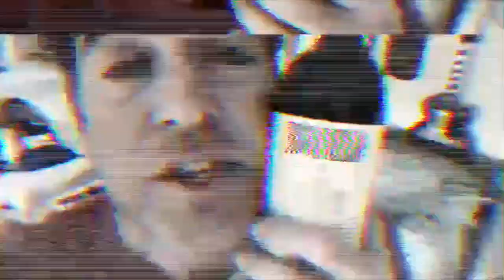Cole Porter Song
This song is from 30 years ago, I wrote it in 1991 in NYC. I was playing it in a band and did this recording in 1992. Cole Porter was a great 20th century writer of songs (Music & Lyrics) that were clever and human and sometimes (importantly) silly.  He was a notorious name-dropper in songs like “Anything Goes”… so I honored him by name dropping him and others! Ah, the humility if 22 year olds. And so Stendhal wrote about "courtly love” and Howard Hughes was a genius but ultimately afraid of everything… The “hot air balloon” I refer to is the idea that I just talk a lot and maybe it’s escape or deflection or searching or nothing but hot air. And the prick of a pin is …reality. Or drugs. Or love?
Will you give up?
Will you give in?